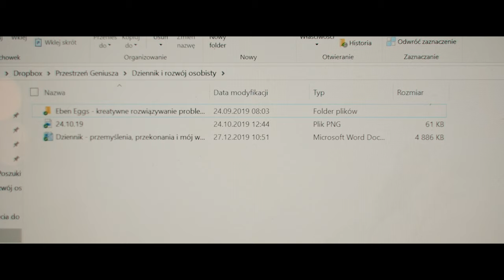Co To Znaczy Być Dojrzałym Człowiekiem? | JEDYNE ŹRÓDŁO MĄDROŚCI JEST W TOBIE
💖Dzięki!

🎵Muzyka:
W większości używam muzyki z serwisu Artlist.

Muzyka:
-RunningAwayfromHome_by_MartinPuehringer_Artlist,
-BetterKindofLove_by_ColinRichProject_Artlist,
-Owsey - Forgive Me (Cinematic Version),
-Lonely Night   Chill Mix,
-WhereIFindRest_by_SunWash_Artlist,
-Aether - Flowerdance,
-{Chill} Ptr. - Prologue,
-[Ambient] A Cerulean State - You Will Be Alright,
-Owsey & Resotone - A Smile From The West,